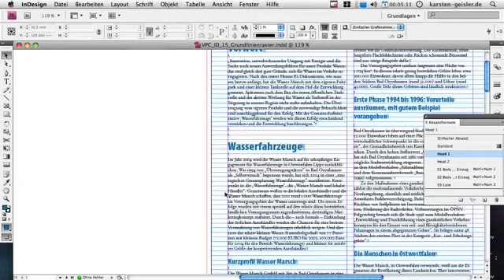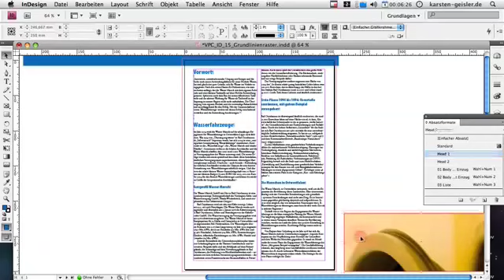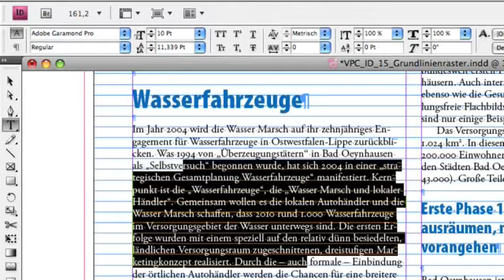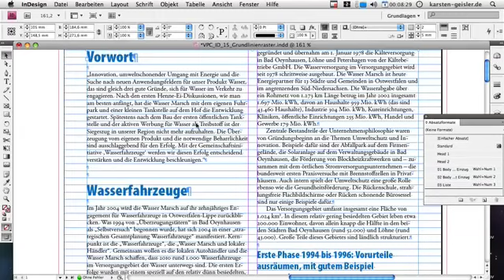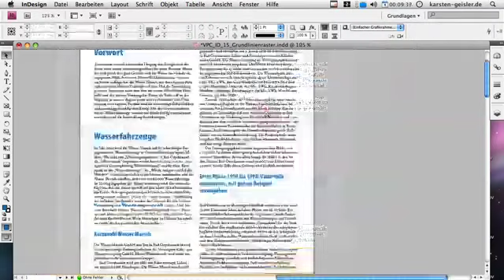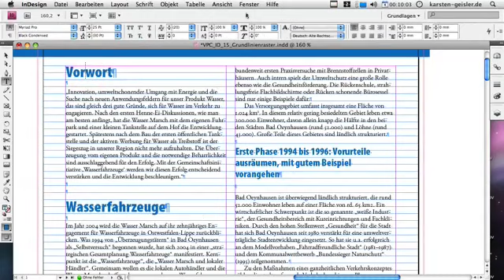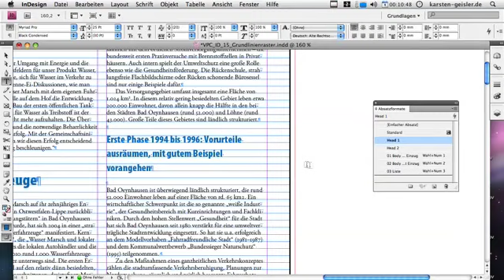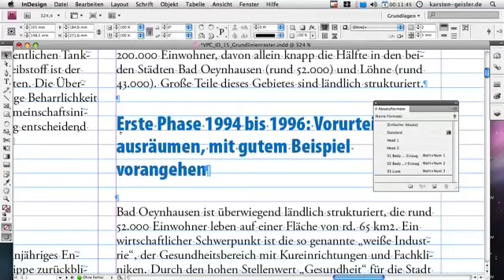InDesign Tutorial: Grundlinienraster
Das Grundlinienraster ist ein wichtiges Hilfsmittel: an den horizontalen Hilfslinien können Texte und Bilder ausgerichtet werden. Wie man es einblendet und den eigenen Wünschen anpasst, erkläre ich im Video.